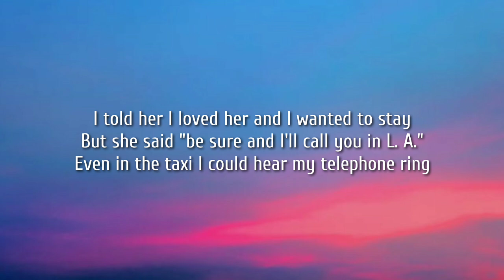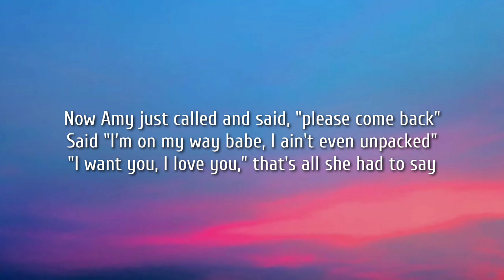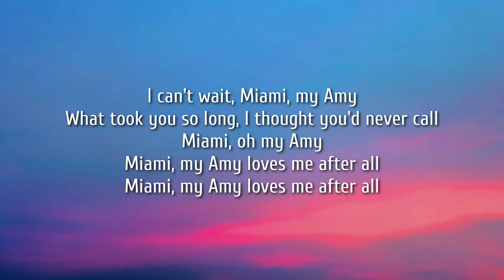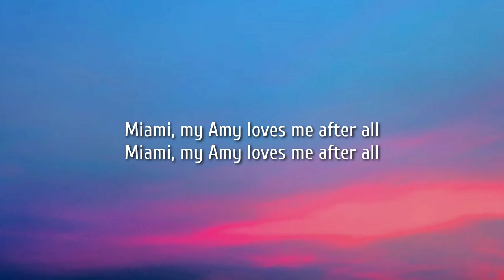Keith Whitley - Miami, My Amy (Lyrics) "My telephone ring, calling me from Miami, My Amy Tiktok Song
Lyrics:

[Verse 1]
Well everybody talks about the California quakes
But the first time I ever felt the earth shake was in Miami
When Amy touched me ah, it shook me
I told her I loved her and I wanted to stay
But she said "be sure and I'll call you in L. A."
Even in the taxi I could hear my telephone ring

[Chorus]
Calling me from Miami, my Amy
What took you so long, I thought you'd never call
Miami, my Amy
Miami, my Amy loved me after all

[Verse 2]
Now Amy just called and said, "please come back"
Said "I'm on my way babe, I ain't even unpacked"
"I want you, I love you," that's all she had to say
Goodbye L. A., now once again I'm Miami bound
Can't wait 'til this plane touches down
Because I know my Amy will be waiting at that Miami gate

[Chorus]
I can't wait, Miami, my Amy
Miami, oh my Amy
Miami, my Amy loves me after all